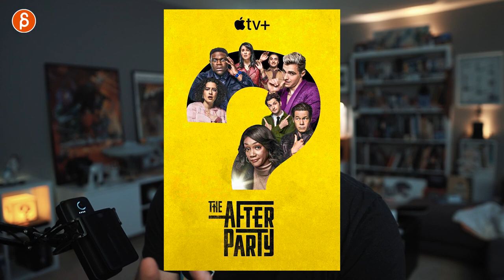The Afterparty (Apple+) - Acting Analysis and Tips for Animators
Today's Acting for Animators takes a look at episode 7 of "The Afterparty" and covers body language, character reactions, prop acting and much more!